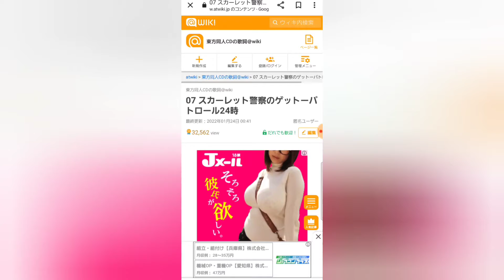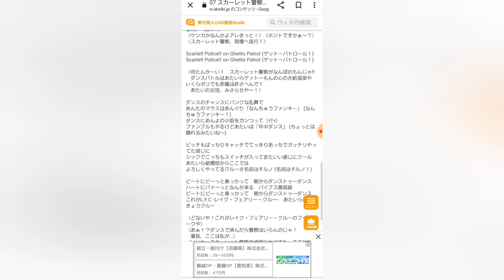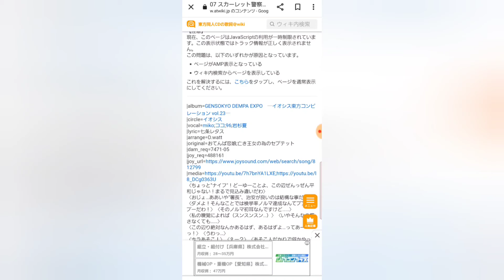【TikTokで流行ってる曲】2022年１月に流行った曲の練習をする@カズ社長#TikTok#スカーレット警察ゲットーパトロール24時#東方MV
カズ社長チャンネル